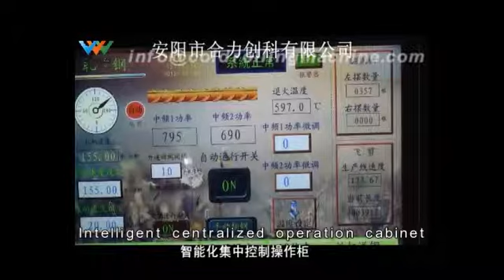High ductility cold rolled ribbed rebar production line introduction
Cold rolling mill production line is mainly used for producing the high ductility cold-rolled ribbed rebar,  Anyang Heli Techtronic has exported this production line to Philippines, Thailand, Uzbekistan etc. and recently, the Sri Lanka, Egypt, Mauritius customer visited our plant, they planed to order the cold rolling mill production line.